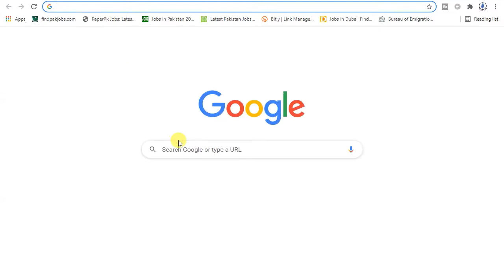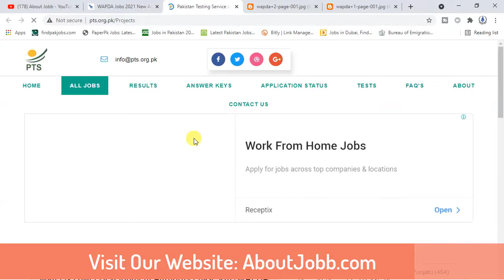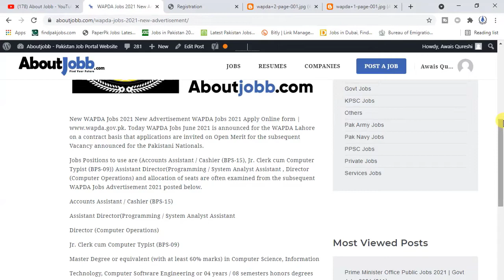WAPDA Jobs 2021 | New Jobs 2021 | Latest Jobs In WAPDA 2021 | Govt Jobs 2021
AboutJobb WAPDA Jobs 2021 | New Jobs 2021 | Latest Jobs In WAPDA 2021 | Govt Jobs 2021
- - - - - - - - - - - - - - - - - - - - - - - - - - Link Below- - - - - - - - - - - - - - - - - - - - - -
Most Recent Upload

In This Video We Tell You """   WAPDA Jobs 2021  | New Jobs 2021 | Latest Jobs In WAPDA 2021 | Govt Jobs 2021   """ So Watch Our Video Full.
Thanks,
About Jobb